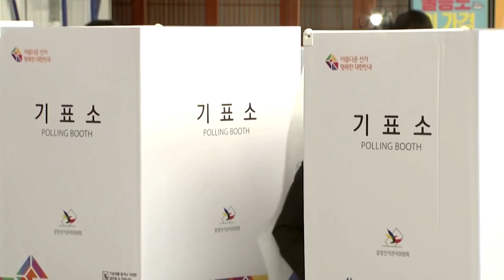North Korea test fires missile before South Korean election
North Korea conducted its ninth weapons test of the year, firing a suspected ballistic missile toward the sea to the east of the Korean peninsula just days before South Korea's presidential election